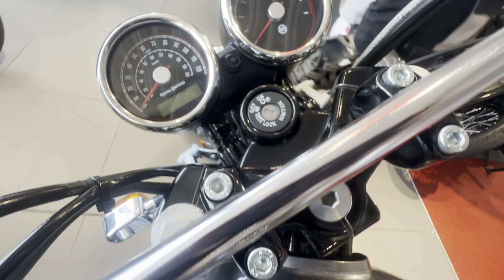Most Loved Classic | Royal Enfield Interceptor 650 | North West Honda Super Centre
This Royal Enfield Interceptor 650 is in Excellent condition with only 2,004 on the clock.

It marks the return of one of Royal Enfield's most loved classic motorcycles. Hailing from a time when all that mattered was that the California sun was out and the surf was up, the Interceptor retains every bit of charm that made it a legend.

Handbook & Service Book, Full Service History, 1 Previous Owner, 2 Keys available.

If you want to find out more information about this bike, you can find it on our website- Click the link below-

Buy in confidence from North West Honda Super Centre, the UK's leading family owned motorcycle dealer with over 22 years trading experience. Please check out our reviews and recommendations to see what our valued customers say about us. We welcome test rides and we are open 7 days a week.  Prime and Sub-Prime finance is available on all our products and we welcome any part-exchange, including cars, vans, motorcycles and more. ALL new Hondas come with at least 24 months warranty with a minimum of 3 months warranty given on all pre owned bikes (extendable upon request). All bikes come with a full HPI check and are only sold if HPI clear. We also provide extensive pre-delivery checks by our fully qualified Honda factory trained technicians. As finance packages can be tailored to meet your needs, why not call us to discuss your individual requirements or request a personalised video overview of this machine!